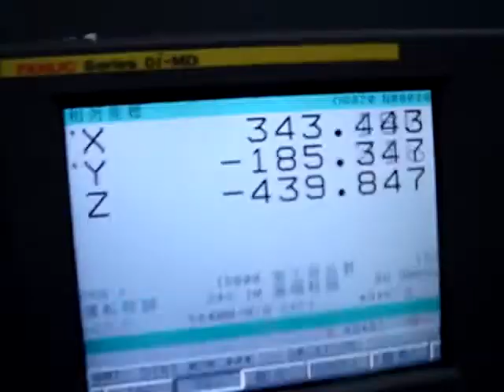E2C方案第30000個點閱獎品製作錄影03鷹揚完成CNC切削-國立東勢高工.MPG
國立東勢高工【活力校園、永續東工】E2C發展方案-第30000個點閱!禮品製作~幕後特輯!本校的製作達人-機械科賴鴻州老師,為獲獎者製圖科ㄧ年級林峻霆同學量身打造的精緻好禮~2011鷹揚音樂鈴禮品製作過程大公開喔!